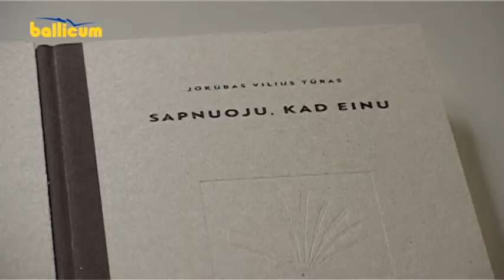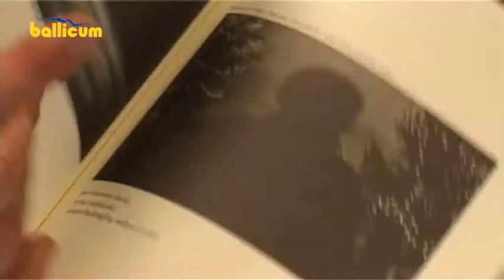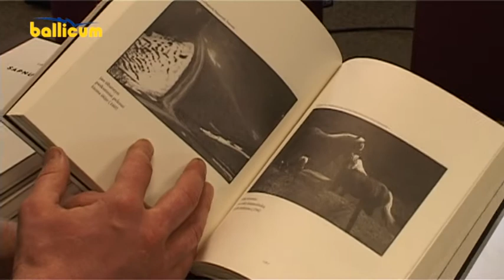Kultūrinių renginių atgarsiai Kėdainiuoe 17